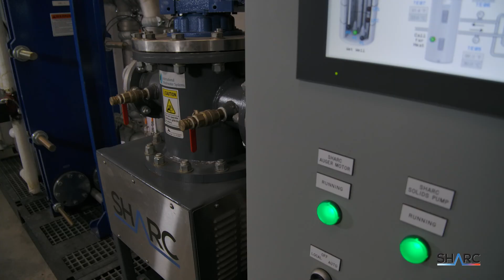Mike Harcourt on using the forgotten power of wastewater for municipalities, cities & the world.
Watch Mike Harcourt, former Premier of British Columbia & former Mayor of Vancouver, as he talks about the impact of using the forgotten power of wastewater as a clean energy source.

He touches on how including wastewater in clean energy plans can have a massive effect on cities, municipalities and ultimately the world.